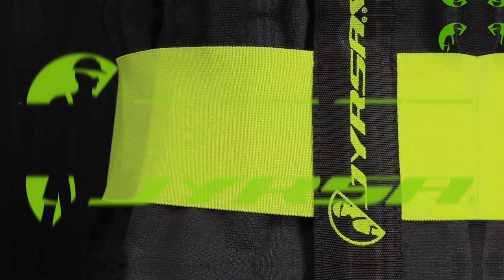SOPORTE SACROLUMBAR ELÁSTICO ESTÁNDAR JYR-825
Soporte sacrolumbar JYRSA también conocido como faja ayuda a corregir la postura del usuario para prevenir lesiones en la zona lumbar y brindar mayor confort en largas jornadas de trabajo, estando de pie o en actividades de carga y descarga.  Gracias a su color High Visibility ayuda a que el usuario sea visible en áreas de trabajo o actividades cerca de vehículos o equipo en marcha.

- Cuerpo totalmente elástico y ergonómico que se ajusta cómodamente al cuerpo del usuario.
- Ahora con sistema anti-derrapante en el interior que mantiene el soporte sacrolumbar en su lugar.
- Paletas de primer ajuste con cierre de gancho y felpa de gran adhesión.
- Bandas elásticas de segundo ajuste con cierre de gancho y felpa de gran adhesión.
-Incrustadas en la parte interior, cuenta con varillas plásticas de media luna, flexibles y de alta resistencia, las cuales brindan soporte a la espalda baja.